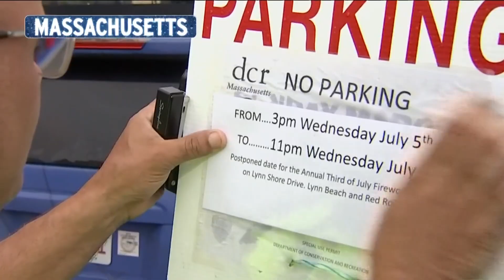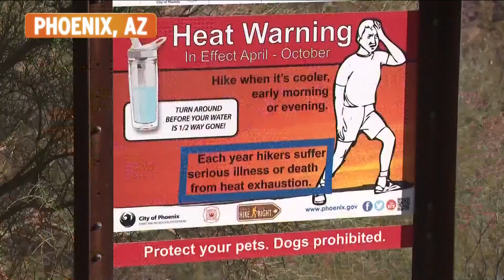Triple-digit heat continues to scorch parts of the U.S.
Revelers across the U.S. braved heat and heavy rain to take part in Fourth of July activities Tuesday.